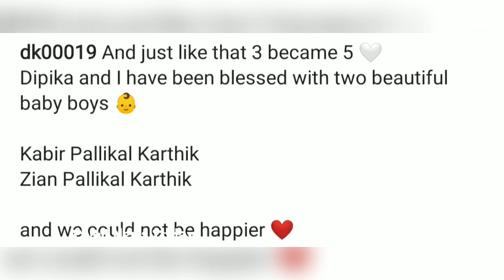Dinesh Karthik & Wife Dipika Pallikal Blessed With Twin Babies👣👣 | Wife & Two Little Kings